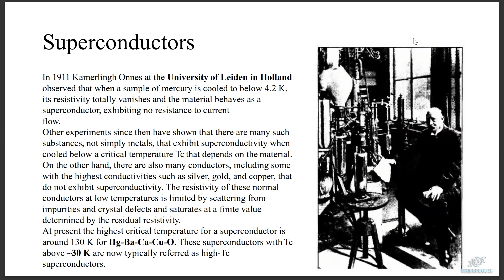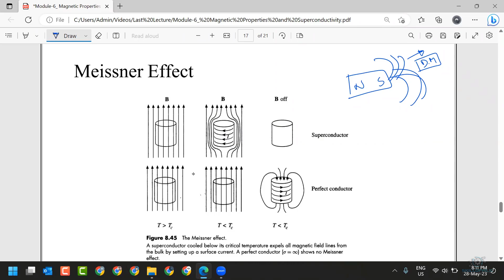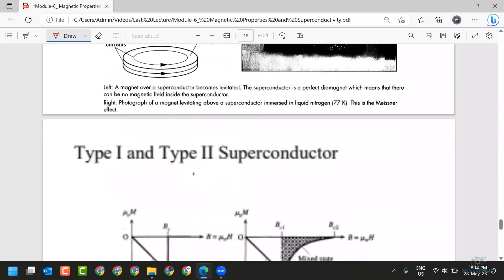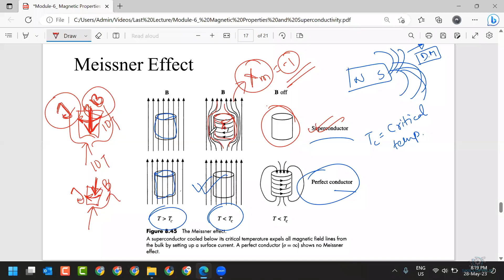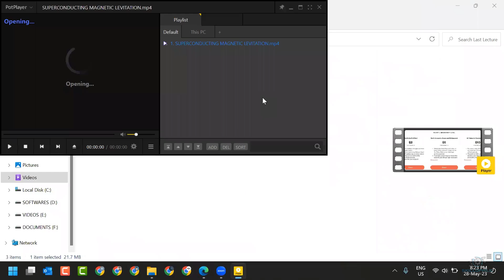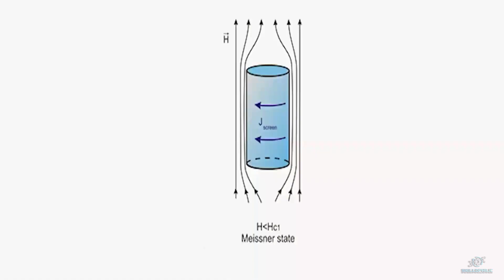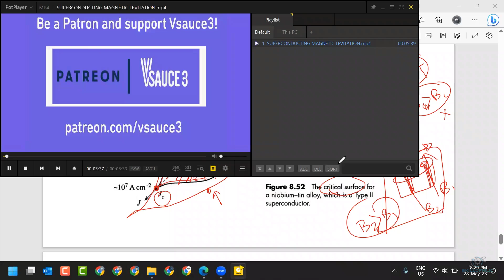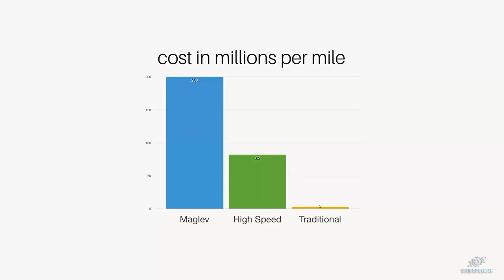S30. Magnetic Properties of Materials - Superconductivity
Download the Reference books here:
1.) Principles of Electronic Materials and Devices - by S. O. Kasap (4th Edition)
2.) Semiconductor Physics and Devices – by Donald A Neaman (4th Edition) -
3.) Solution Manual - Semiconductor Physics and Devices – by Donald A Neaman (4th Edition)